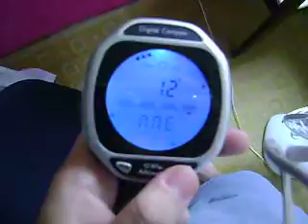ML 131963516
Video Migrado